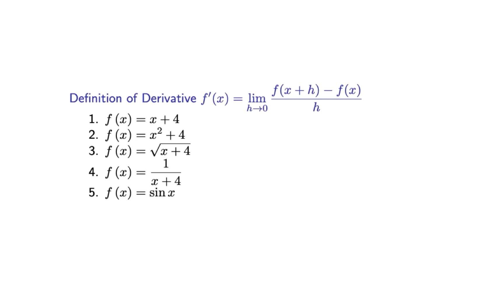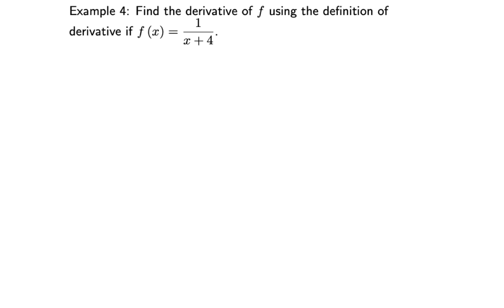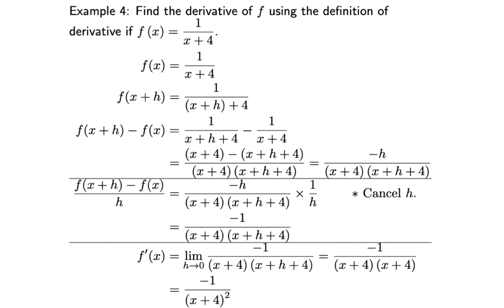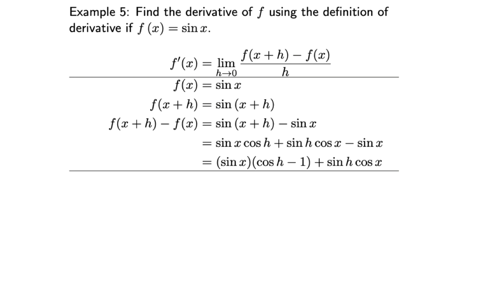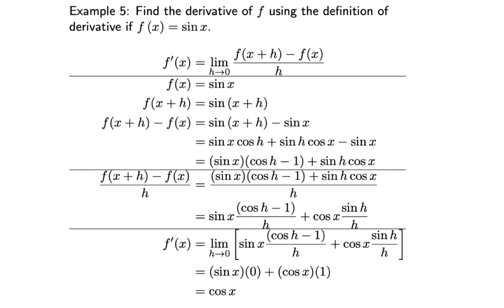The Definition of Derivative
How to find the derivative of a function using the definition of derivative.
f'(x) = the limit of  ( f(x+h)-f(x) )/ h ) as h approaches zero.

Chapters
00:00 Intro
Find the derivative of f using the definition of derivative.
00:29 1. f(x) = x + 4
01:23 2. f(x) = x^2 + 4
02:55 3. f(x) = sqrt(x + 4)
05:31 4. f(x) = 1/ (x + 4)
07:29 5. f(x) = sin(x)